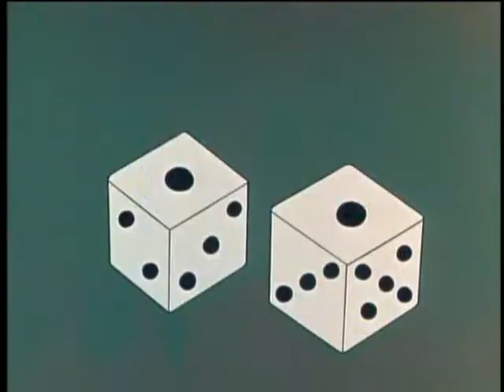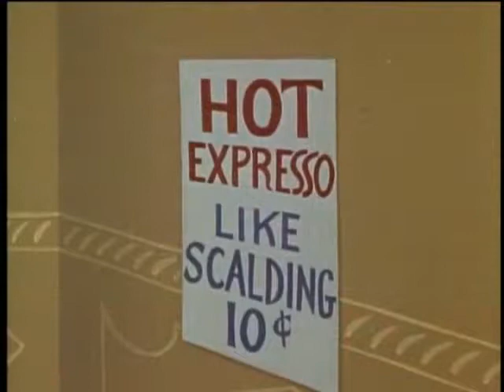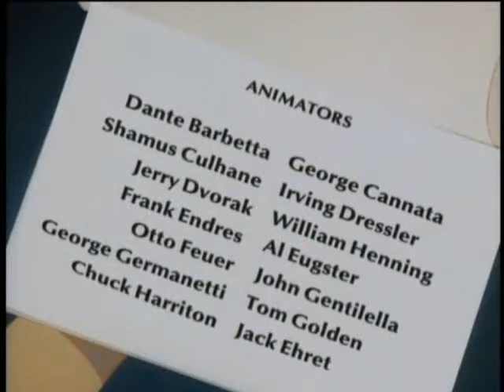28 Casper genie Perry popgun Trick or tree The absent minded robot by Refuleros